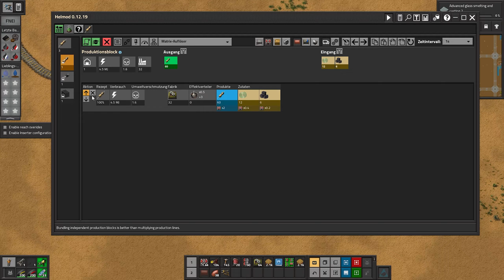#146 - Factorio - Kohle und Dioden im System